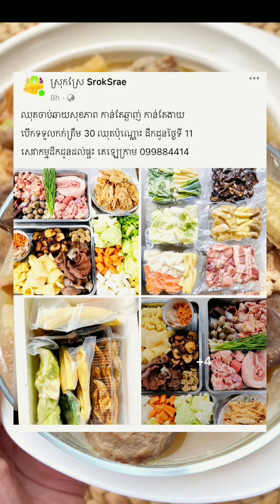សម្លចាប់ឆាយសុខភាព || Healthy Soup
សម្លចាប់ឆាយសំរាប់ថ្ងៃសែនក្បាលទឹក😋😋😋
🎯ឈុតចាប់ឆាយសុខភាពពីផេក ស្រុកស្រែ SrokSrae